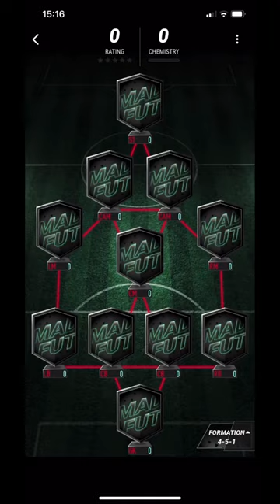The best team in madfut 24